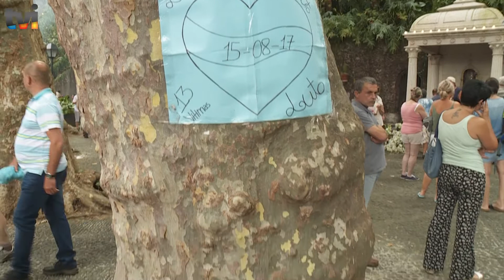TVI MADEIRA - 3º DIRETO DO ARRAIAL DO MONTE 1 ANO DEPOIS DA TRAGEDIA HOMENAGEM AS VITIMAS